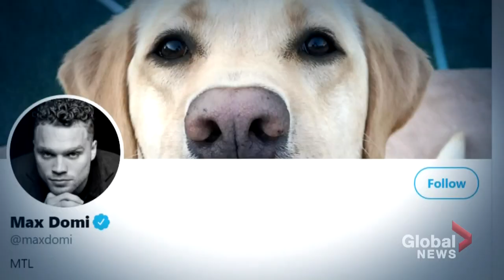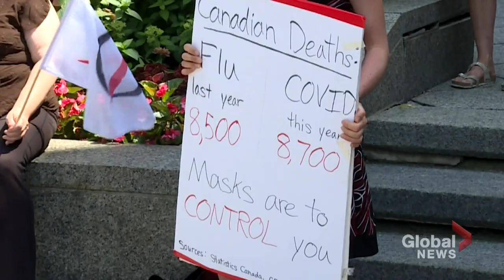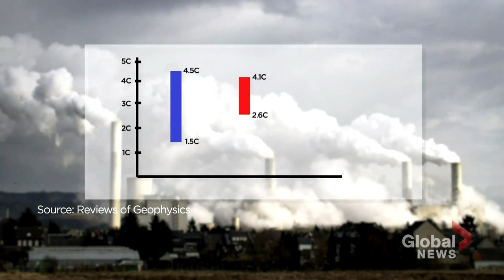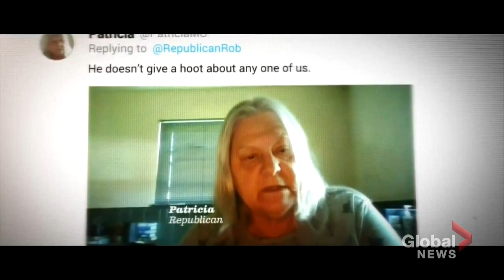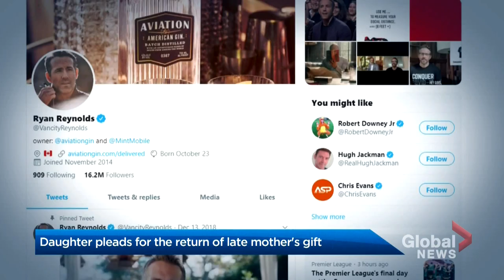Global National: July 26, 2020 | Racial justice protesters face off with U.S. federal agents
On tonight’s edition of Global National, tensions are reaching a boiling point in cities across the U.S., as protests continue against racial injustice. U.S. President Donald Trump’s decision to deploy federal agents in Democrat-run cities is appearing to stoke tensions rather than their intended effect of quashing the protests. Jennifer Johnson reports on the unrest.

Plus, civil rights icon John Lewis was carried across the Edmund Pettus Bridge for a final time, decades after “Bloody Sunday.” Mike Armstrong reports on the powerful tribute to Lewis and on the impact he had on the civil rights movement.

NHL Players arrive in the league’s two hub cities, Toronto and Edmonton, ahead of the Stanley Cup finals. Mike Le Couteur reports on the return of hockey and the reminders to continue to follow health guidance amid the novel coronavirus pandemic.

Mike Drolet dives into COVID-19's fatality rate and explains why health experts are still debating how deadly the virus really is.

A new, unsettling report out of Canada is painting a bleak picture for the future of polar bears. As Redmond Shannon explains, it suggests they could have only decades left before they go extinct.

A group of former Republican strategists is working hard to bring down Donald Trump, as the presidential election looms. Eric Sorensen looks at the extremely influential ad campaigns from the so-called "Never Trumpers."